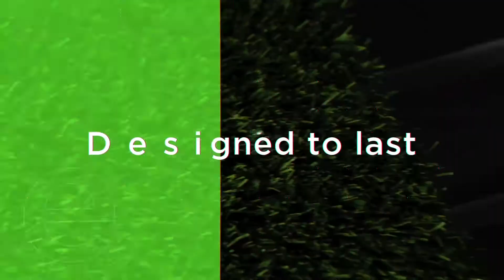Terra 91 Sports Turf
FAKE GRASS FOR RESIDENTIAL LANDSCAPES
Turf as tough as you are: the Terra 91 Sports Turf by Good Turf Co.! This high-grade artificial grass is made of a mono-filament yarn which gives the turf a lush look without compromising durability. Featuring vibrant emerald and lime green coloring, The Terra 91 features a pile height of 2” and requires minimal infill migration, making it very low maintenance. This polyurethane backed turf comes with an 8-year warranty and is absolutely perfect for fields or backyards that go through their fair share of wear and tear.

This product is sold in 15 ft wide rolls by various lengths.

WHERE CAN I USE THE TERRA 91 SPORTS TURF?
This artificial grass product is recommended for use on residential landscapes, pathways and walkways, decks, balconies, pet areas, playgrounds, and fringes.

CAN YOU INSTALL ARTIFICIAL TURF YOURSELF?
If you’re handy and have some basic landscaping tools, you can install artificial grass yourself. However, it’s important to note that professional installation is always recommended to get the best results. Not only will a professional be able to ensure that your artificial grass is installed correctly, but they will also be able to provide you with advice and tips on how to care for it.